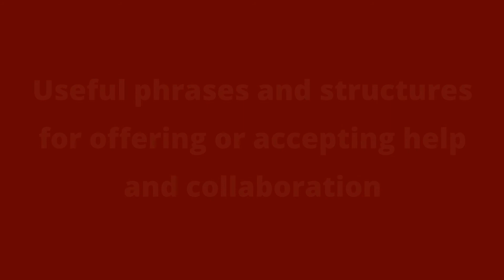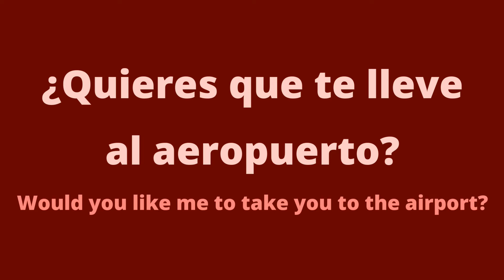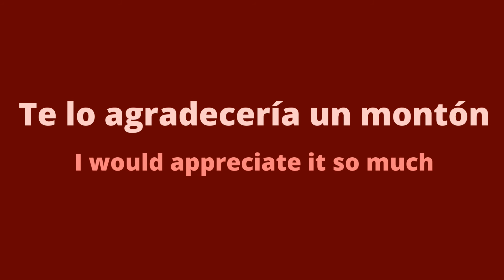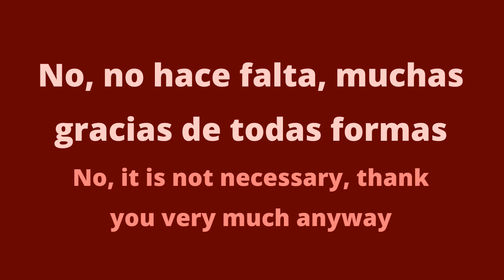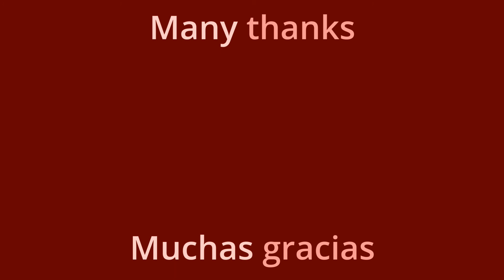Offering and accepting help and collaboration in Spanish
Spanish lesson teaching how to offer and accept help and collaboration in Spanish. for all the Spanish video and mp3 lessons. Lots of Spanish courses are available from beginner to advanced levels.